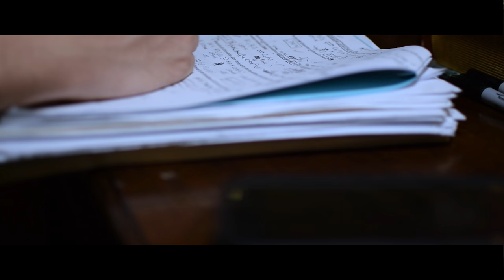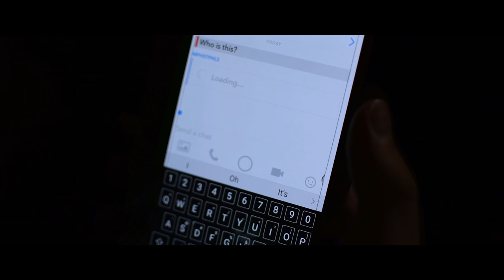Snap: A Modern Folktale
A man receives a mysterious message from the unknown.

Written and directed by Ruben Zamora
Starring Dakota Blanks